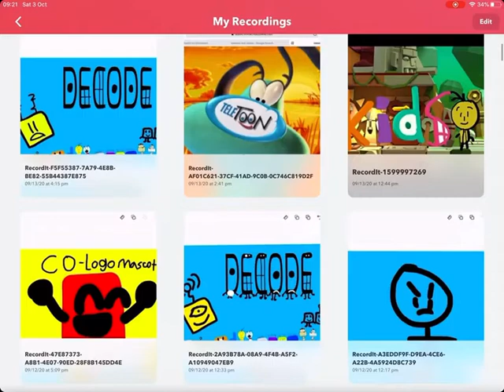Some more decode bloopers 7 I’m going to add